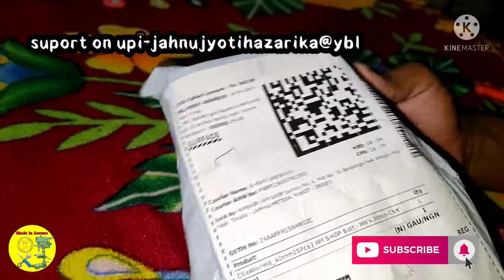unboxing allen bolt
Hi
About these video-unboxing allen bolt
*black and decker tool kit